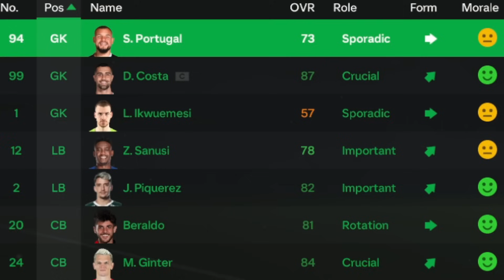ASSIM SURGE UM ÍDOLO!! EP17 | FC24 MODO CARREIRA